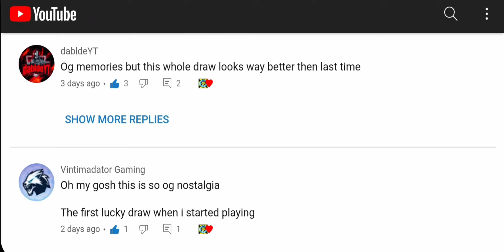Valentine Redux Draw + Duo v Squads ft. ChrisFireball9 | Legendary BR Alcatraz | CODMobile Season 1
Valentine Redux Lucky Draw (S36 Phobus (Legendary) & Battery Halfpipe Valentine) + Duo v Squads ft. ChrisFireball9 | Legendary Battle Royale Alcatraz | CODMobile Season 1

In today's video, I'll change my luck at the Redux Draw then I'll be teaming up with YouTuber: ChrisFireball9 for Legendary ranked Battle Royale on Alcatraz. Enjoy! 😀👍

☆ ROAD TO DAMASCUS ☆ Tips & Tricks ☆

☆ Check out my all of my CODMobile videos in one epic playlist! I've created over 400+ CODM videos! 😍

Best of the Month series includes some of the best gameplay from that month, short video of Highlights, clips, nukes and funny moments.